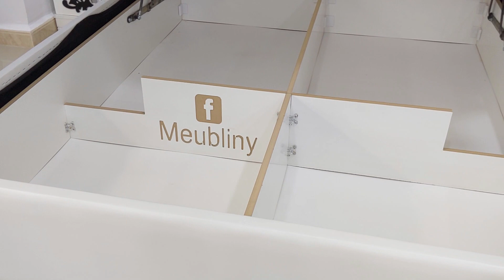عودة غرفة النوم كلاسي أجمل و ارقى غرفة نوم كلاسيكية عصرية لن تجدها الا عند موبليني اثاث القليعة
Meubliny
Livraison vers la plupart des wilayas d'Algérie
  موبليني أثاث القليعة
النقل و التركيب لمعظم ولايات الوطن